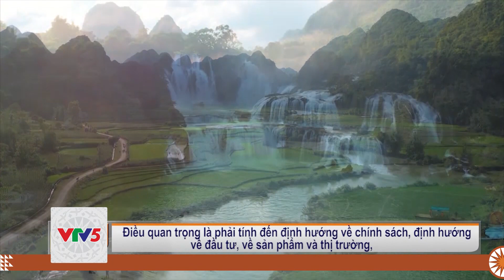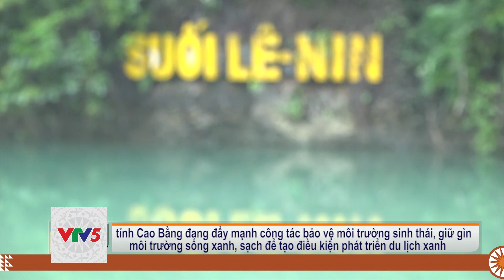[TIẾNG DAO] CAO BẰNG PHÁT HUY TIỀM NĂNG ĐA DẠNG CÁC SẢN PHẨM DU LỊCH | VTV5